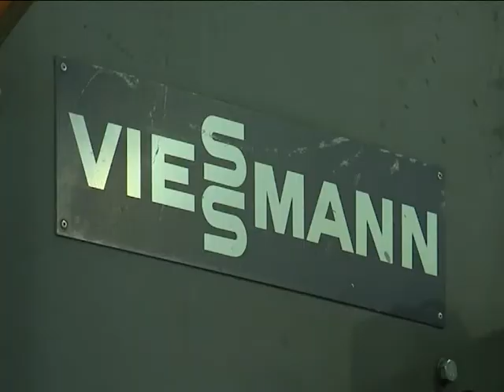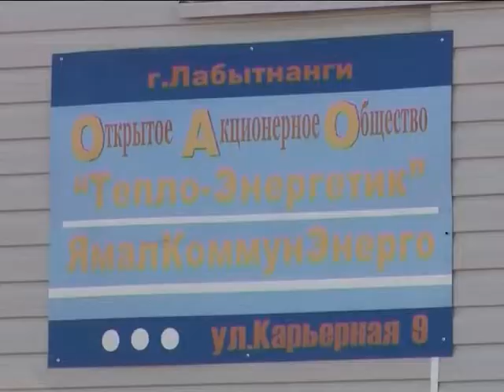«Тепло-Энергетик» в сотне лучших предприятий отрасли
Лабытнангское ресурсоснабжающее предприятие ОАО «Тепло-Энергетик» заняло 22 место в рейтинге Социально-экономического проекта «Элита нации» по профилю «Производство пара и горячей воды (тепловой энергии) котельными».